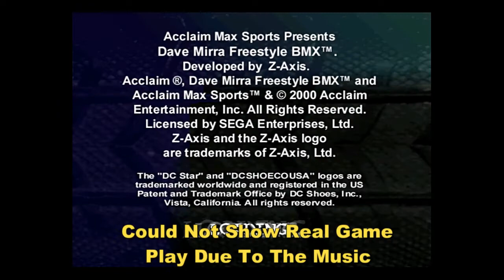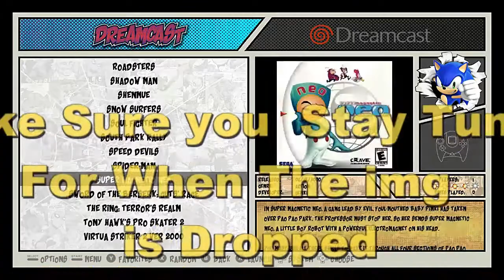Dreamcast V2 Image Preview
This is a preview to the my latest Dreamcast image work
All games are being tested to make sure that I bring good quality work to the image .